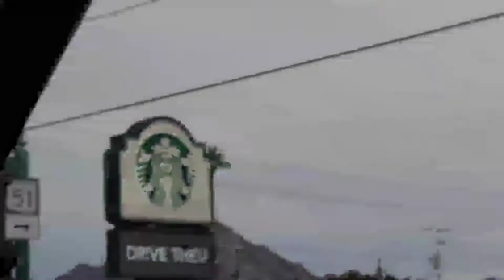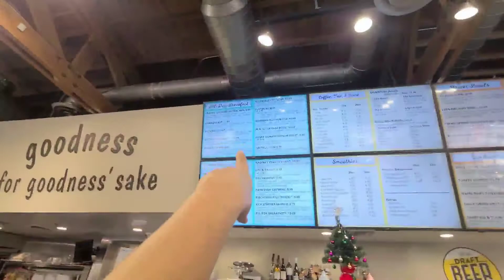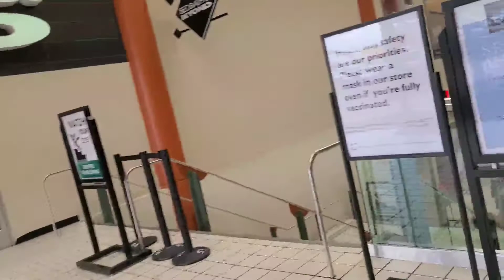EN HAWAII NO HAY ESTA RICA COMIDA MEXICANA REAL CHILAQUILES 😋SEGIMOS VIAJANDO 🌍✈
El vivir en un mundo asiatico para una mexicana no es facil ahora que bajamos a viajar de la isla🌍✈estamos disfrutando ver mi hijo feliz a un mundo totalmente diferente de Hawaii 🌍✈😘